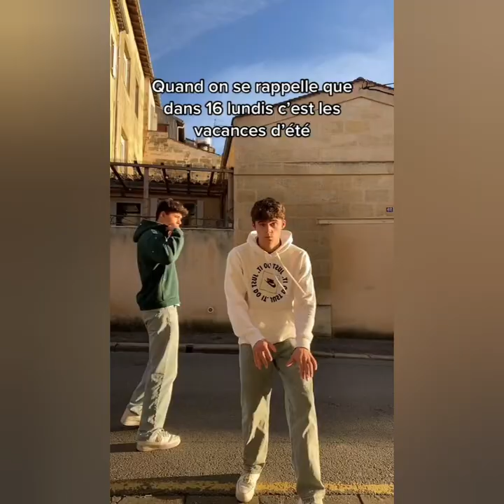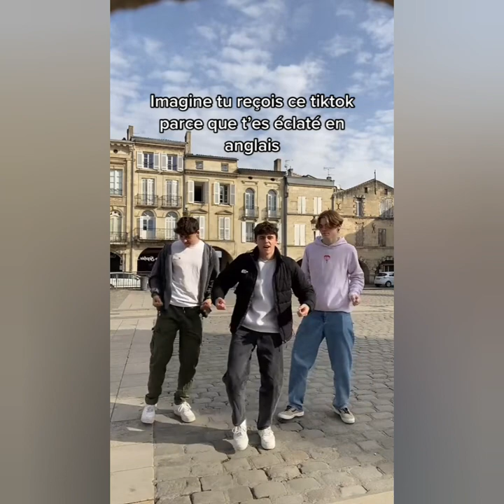Le challenge tiktok le plus drôle de la semaine | no wahala fast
Dans cet épisode 1 de la semaine du 07/04 vous regardez le challenge tiktok le plus drôle de la semaine | no wahala fast 💥

 vous allez voir les meilleures parties du challenge (no wahala fast), vous y retrouverez des parties d'humours et de comédies aussi, rire garantie ! divertissement garantie! Bienvenue et welcome sur la chaîne Youtube Delor Tiktok !